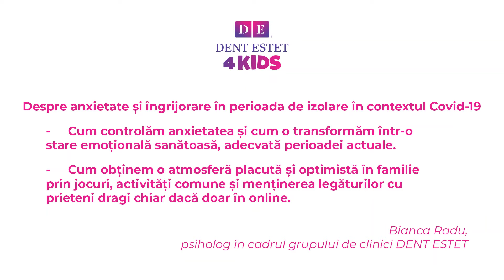Despre anxietate si ingrijorare in perioada de izolare in contextul Covid 19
➡️ Cum controlăm anxietatea și cum o transformăm în emoție sănătoasă
➡️ Cum obținem o atmosferă plăcută și optimistă în familie prin jocuri și activități comune

Ne explică Bianca Radu, psiholog în cadrul clinicilor DENT ESTET, într-un material video amplu și extrem de util pentru părinți despre anxietate și îngrijorare în perioada de izolare în contextul Covid-19.